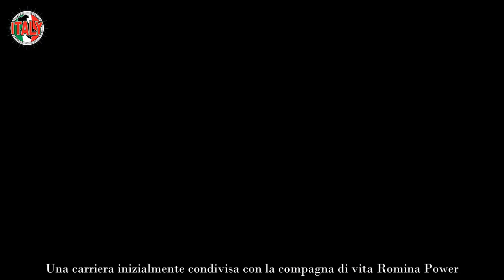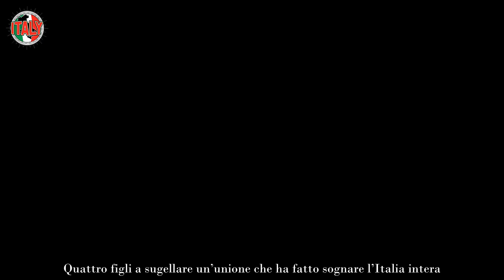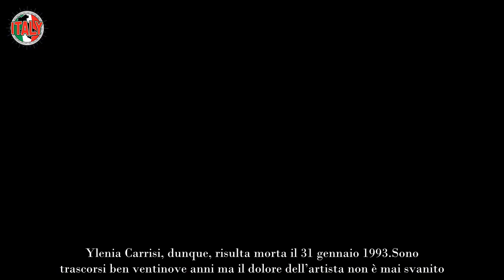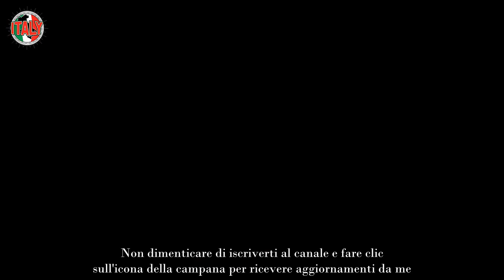“Non c’è giorno in cui…” rivelazione da bridivi di Al Bano, una confessione straziante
Il celebre cantante Albano si è lasciato andare ad una rivelazione davvero importante: la confessione, purtroppo, è davvero molto triste.

La musica italiana è piena di voci bellissime. Testi toccanti e voci da brividi hanno dato vita a capolavori che ancora oggi risuonano nella nostra mente. Fra i cantanti più amati dal pubblico non possiamo non citare Albano.